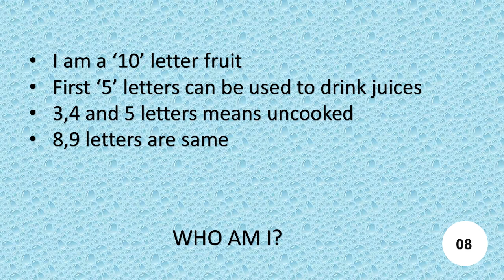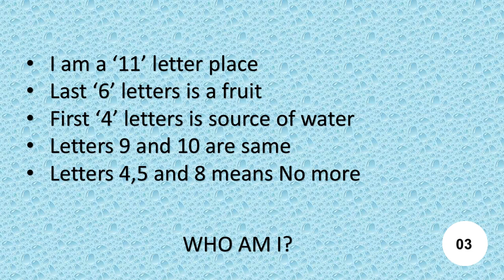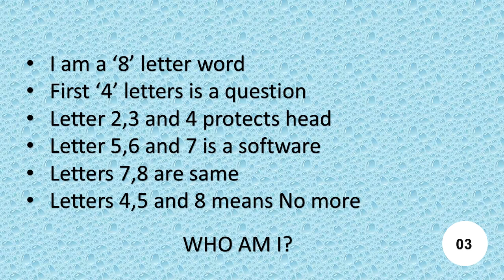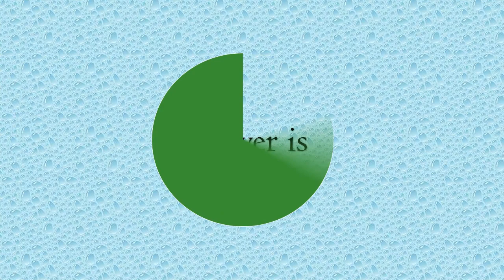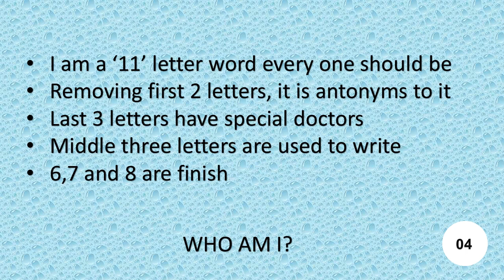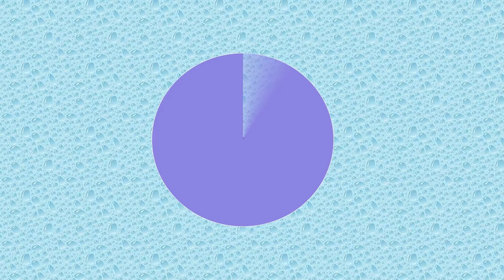Puzzles || Riddles - Find the word from clues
Episode 11 Riddles – Find out the word
English riddles, English cross words, Crosswords for children, Find out answers, Brain Testing Riddles,
Quiz Time, Boring Time, Solve questions